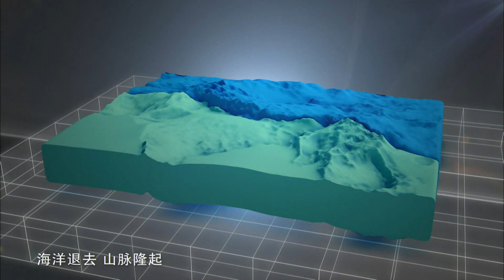矗立在帕米尔高原东南部的慕士塔格峰海拔7546米 被称为“冰山之父”《喀什四章》第一集【DocuLife-SMG纪实人文官方频道】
【节目简介】
喀什的独特在于，这里是世界上离海洋最远的地方。作为丝绸之路的重要一站，东西方文明在此交融。《喀什四章》以全新视角呈现南疆神奇风貌，是对这个中国西部边陲城市的第一次全景式高清拍摄。